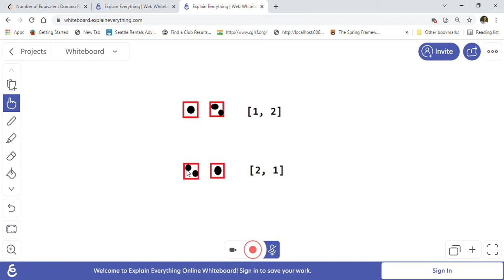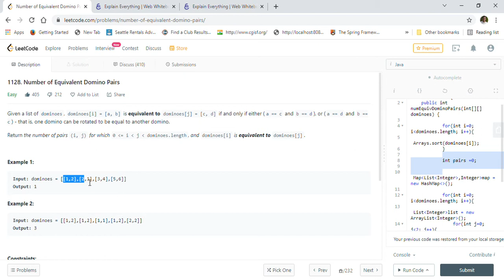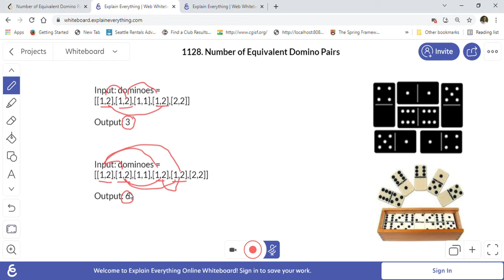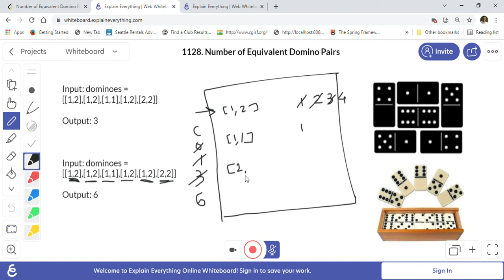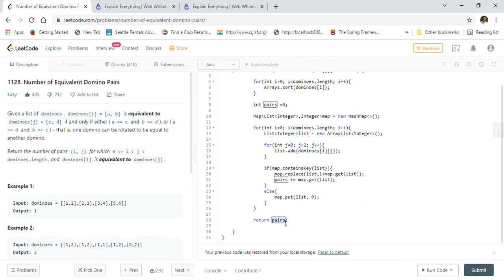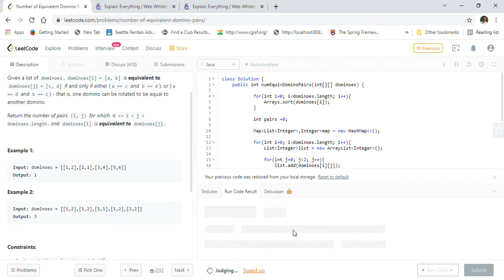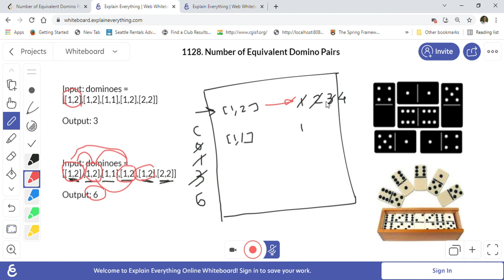LeetCode 1128 Number of Equivalent Domino Pairs - Java Solution Using Sorting & HashMap Explained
1128  Number of Equivalent Domino Pairs   LeetCode   Java Solution Using Sorting & HashMap Explained

This is really helpful for the channel and also motivates me to do more of such good videos.